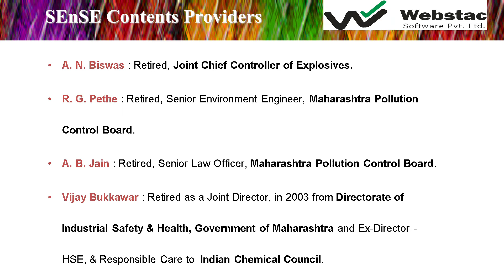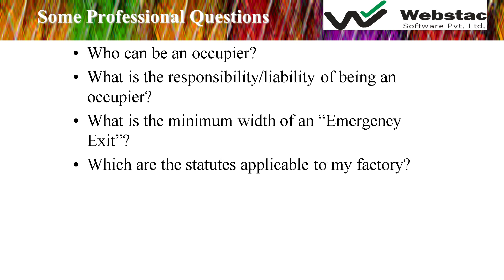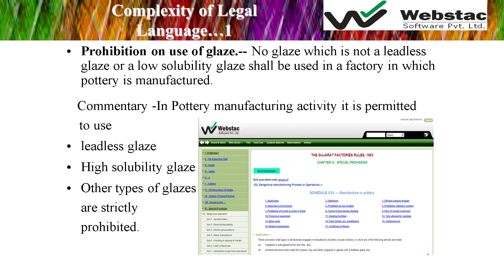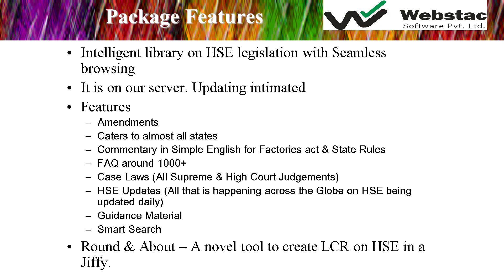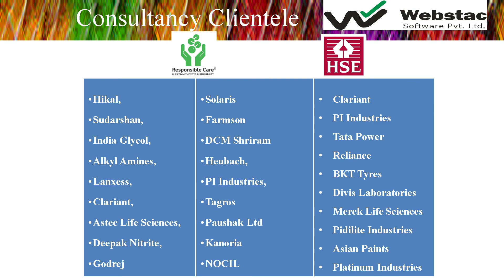SEnSE (Safety and Environment Super Encyclopedia) Legal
SEnSE (Safety and Environment Super Encyclopedia) Legal, a Wikipedia on all Safety & Environment Legislations, explaining them in a very simple English. You can create valid and correct RoR under OHSAS, in no time.